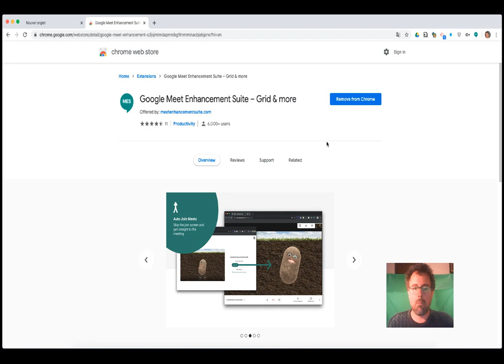Meet plus convivial et pratique